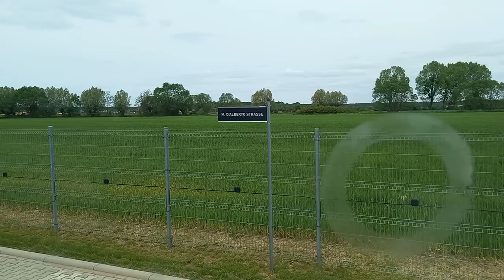EP.153 SAINDO DO CLIENTE, JA DESCARREGUEI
Aprender outra lingua vai te abrir muitas oportunidades,
principalmente como motorista INTERNACIONAL!

Aprenda o francês, RÁPIDO, PRÁTICO E EFICIENTE!!!

Aprenda a se comunicar em Inglês, e tenha mais oportunidades!

Aprenda a profissão de Curso de Operador de Guindausto MUNK, e tenha mais oportunidades!

ASSISTA TAMBÉM:
Quanto ganha um motorista de caminhâo em Portugal?

Quer fazer transferências de dinheiro internacionais?
para qual quer lugar do mundo com qualidade e segurança.
Eu uso a Wise para enviar dinheiro é fácil, prático e melhor que os bancos tradicionais.